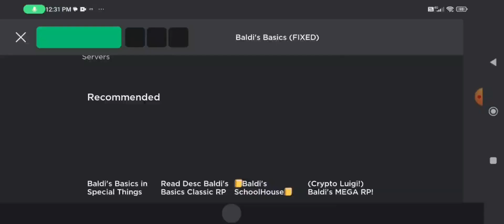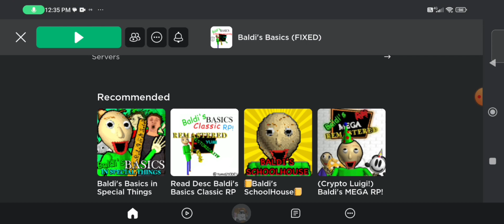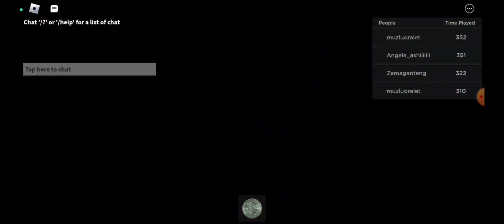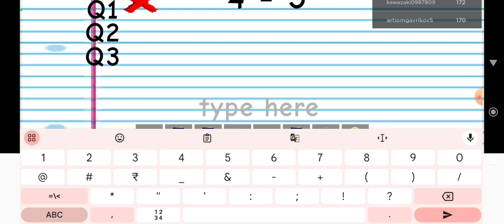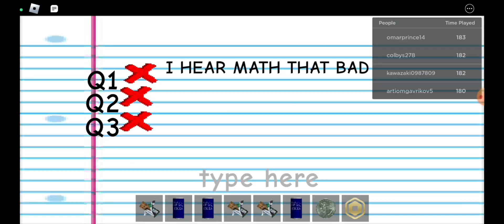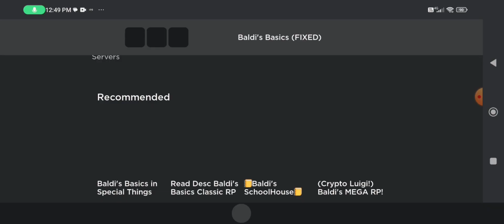Marcos Vs Everyone Vs Baldi (Part 1)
I'm ready to fight Baldi.
is it time to exit Baldi school
App
1.Idk
2.Idk
3.Idk
Late Marcos